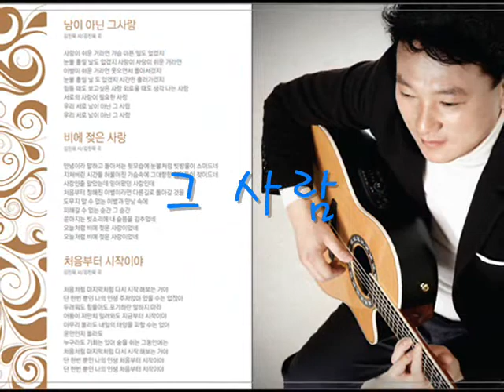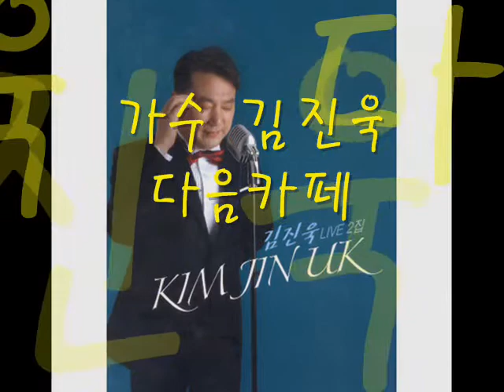그사람_김진욱.wmv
리드싱어 가수 김진욱 과 우정의 사나이들 그룹사운드 자이언트밴드
3집 앨범
그사람 - 현란한 그룹운드 연주에 빠져보세요